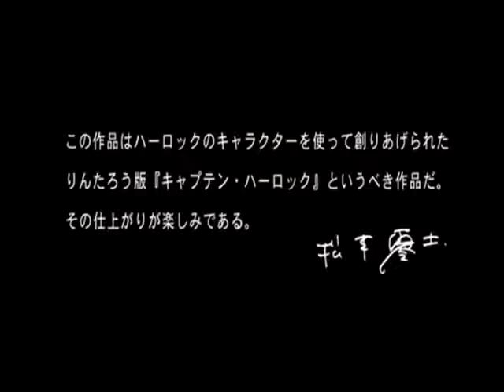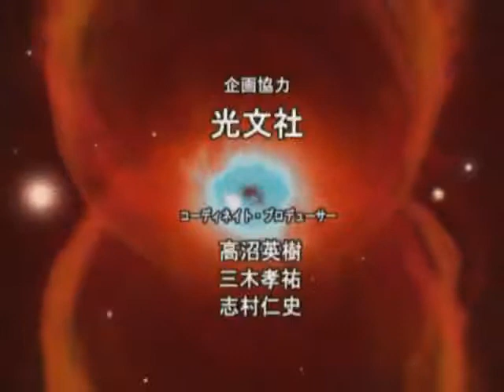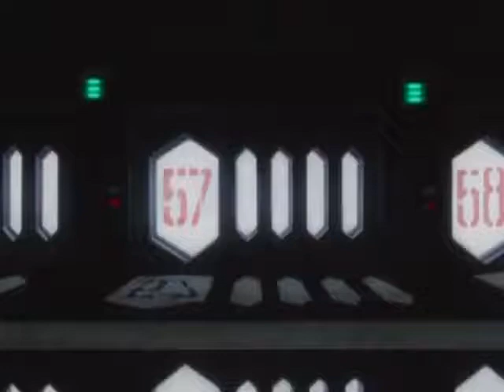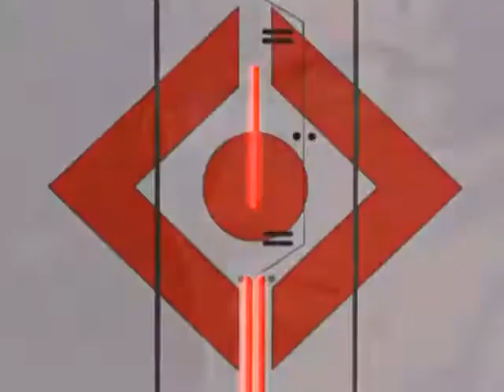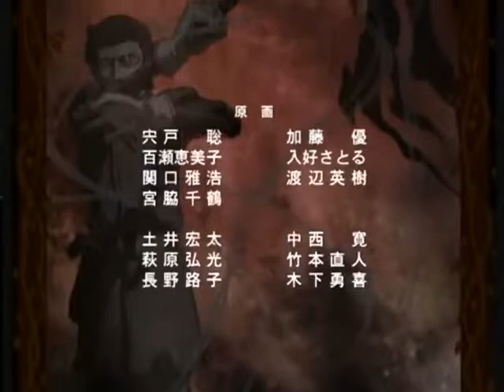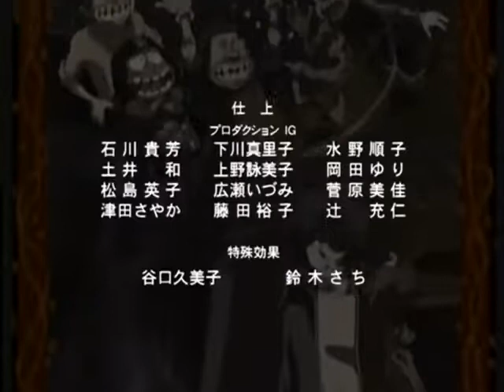Capitán Herlock - La odisea sin fin - Capítulo 3 - La lejana llamada de Nu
Todo empieza cuando una gran esfera negra choca en la Tierra. El profesor Daiba junto a su hijo Tadashi descubren que este objeto ha sido enviado por las Amazonas, una especie extraterrestre que planea invadir la Tierra. Sin embargo, nadie del gobierno cree estos hechos y toman la esfera como algo casual e insignificante. Incluso cuando el profesor Daiba es asesinado, nadie hace nada. Esto enfurece a Tadashi, que ve como única solución, embarcarse en la Arcadia, pedirle ayuda al Capitán Harlock y juntos combatir a las Amazonas y así poder vengar a su padre.

Pero poco a poco, Tadashi descubre que la tripulación y el mismo Harlock tienen sus propios motivos para luchar, al igual que Raflesia, Reina de las Amazonas. Así pues, la Guerra por la Tierra no solo sirve para proteger el planeta o conquistarlo, sino para descubrir que hay detrás de estos hechos.